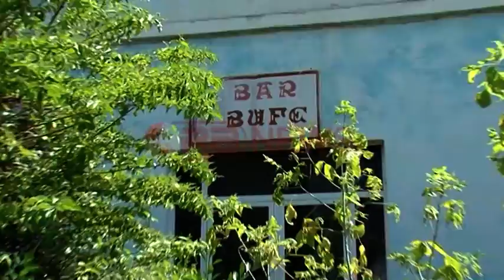"Alarm" pyet Kodhelin: Ç'do të bëni me ish-Kampin e Oficerëve Pogradec?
Pogradec -- "Alarm"-i kësaj radhe ka rënë në qytetin e Pogradecit e pikërisht, në ish-Kampin e Pushimit të Oficerëve, që sot ka pushuar së ekzistuari.
Pronari i truallit nuk kërkon asgjë më shumë sesa të dëmshpërblehet për të, ç'ka e ka pritur për 23 vjet me radhë e tashmë, i ka mbetur edhe një fije shpresë nga emisioni i "Ora News".
Shpresat ia ka zgjuar një kërkesë zyrtare për informacion, që ky emision i ka nisur, Ministrisë së Mbrojtjes mbi privatizimin e kësaj prone.
Një qytetar, i cili s'e ka bërë publik identitetin e tij, ka kërkuar t'i kthehet kjo pronë, të cilën e ka trashëguar nga gjyshërit, ndërkohë që godina është pronë e shtetit.
Denoncuesi tha për "Ora News" se godina ka shërbyer si Shtëpi pushimi për oficerët në kohën e diktaturës dhe momentalisht nuk kryen asnjë funksion publik, por trualli mbi të cilin është ndërtuar, është pronë private. Me hyrjen e demokracisë kjo godinë nuk funksiononte më.
Rrjedhimisht, bazuar në Ligjin e Kthimit dhe Kompensimit të Pronave, neni 8/1 pika a, ai kërkoi që godina t' jepet kundrejt një pagese ose shteti të mbajë truallin dhe të dëmshpërblejë pronarët.
"Në lidhje me pronën që kemi të trashëguar nga gjyshërit tanë, atë të Kavalishencës në Pogradec, shqetësimi ynë është se kemi 23 vjet që vijmë vërdallë e sorollatemi dhe nuk gjejmë një zgjidhje për truallin, sepse godina është ndërtuar në kohën e monizmit nga pushtetarët e asaj kohe.
Kemi vendimin e Komisionit të Pronave , e cila është shprehur shumë qartë për njohjen e këtij trualli, dhe kemi bërë regjistrimin pranë Zyrës së Regjistrimit të Pasurive të Palujtshme Pogradec, të parablerjes. Në rast privatizimi ne na lind e drejta për të privatizuar godinën, sepse trualli është në pronësinë tonë.
Në Ligjin e Kthimit dhe të Kompensimit të Pronave , neni 8/1 e thotë qartë, pika a: "Kur ndërtesat në pronësi të pronarit shtet nuk përdoren më për interes public, trualli i kthehet subjektit të pronësuar"- u shpreh denoncuesi.
Pas kësaj, kamera e emisionit "Alarm" vizitoi nga afër ambientin e ish-Kavalishencës, ku pamjet tregonin qartë një imazh të rrënuar përgjatë shëtitores së bukur të Progradecit.
"Alarm" iu drejtua Ministrisë së Mbrojtjes, pas ankesës së mbërritur në lidhje me ish-Shtëpinë e Oficerëve, duke i dërguar një shkresë me shkrim bazuar në Ligjin e Kthimit dhe të Kompensimit të Pronave , për tu informuar në lidhje me atë çfarë do të ndodhë me godinën e braktisur:
A do t'iu kthehet trualli pronarëve dhe shteti do të lejojë privatizim e tij apo do të merret në privatizim nga shteti? Apo ndoshta, pronarët do të dëmshpërblehen për truallin e tyre?
Përgjigja e kësaj pyetje mbetet pezull, pasi ende nuk ka një përgjigje nga ky institucion.